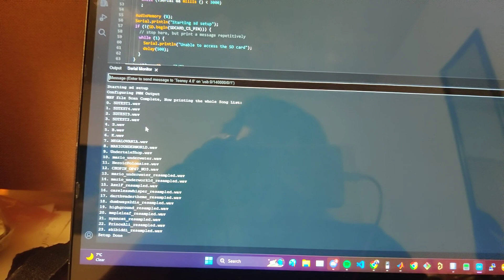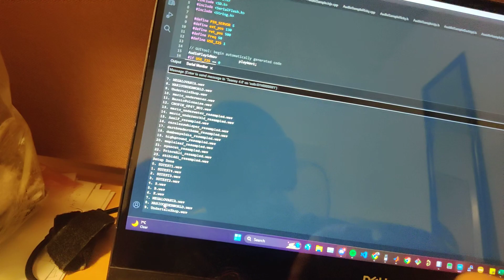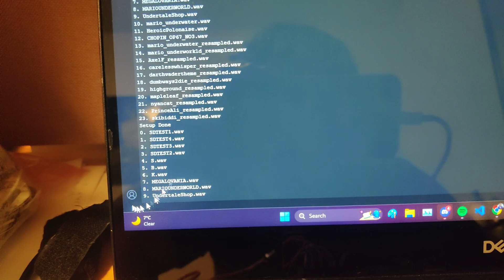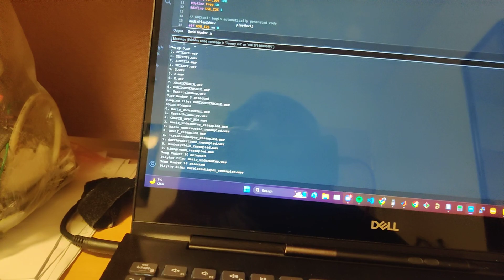Playing Music with Teensy 4.0 - 2023 Latest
If you have questions/suggestions please leave them in the comments section.